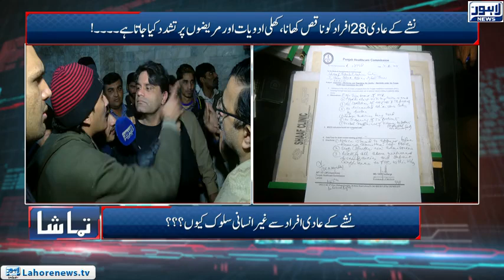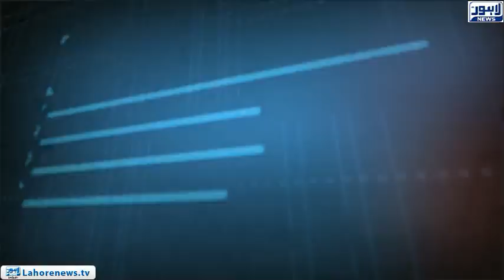Tamasha - Part 02 - Let us move to the Mental Hospital: Drug addicts Prisoners